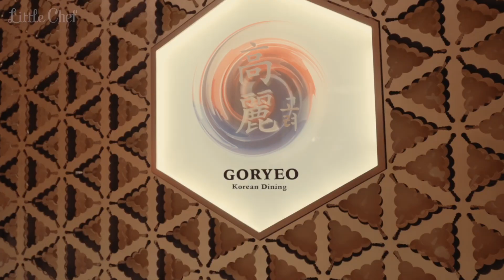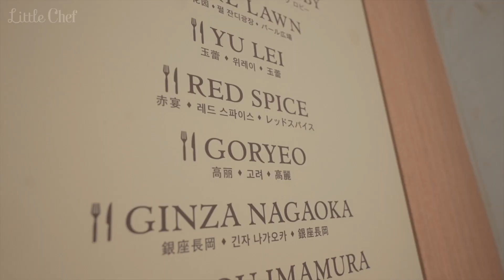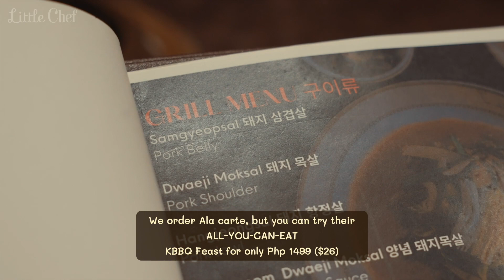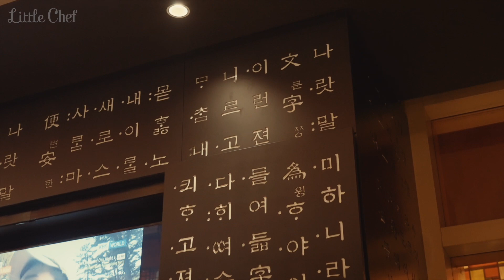Goryeo Okada Manila: Upscale Korean BBQ Experience | LittleChef Asia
Address: New Seaside Drive, Entertainment City, Parañaque City, 1701, Metro Manila, Philippines